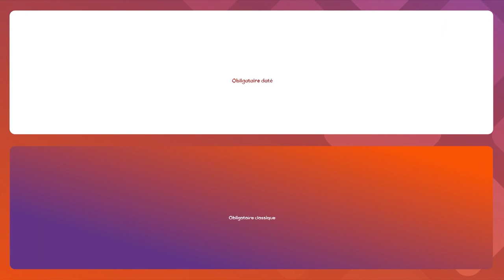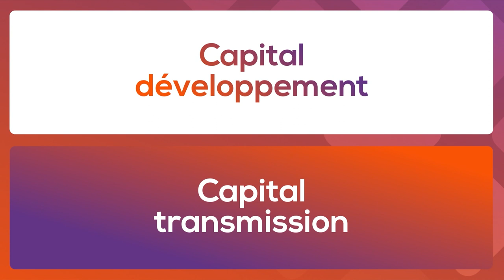👤 Cédric O : "Comment l'IA va créer de la valeur ?"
🎙️ Cédric O
👉 Ancien Secrétaire d’État chargé de la Transition Numérique & conseiller à l’European Space Agency - ESA